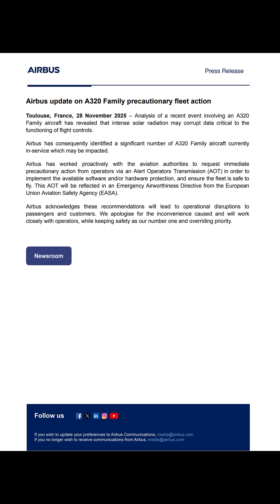Airbus Force Updates To Aircraft Over Cosmic Radiation Concerns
This is the news story, lots of A320's need to be updated because there's concern that cosmic radiation could mess with their flight computers and cause uncommanded maneuvers.